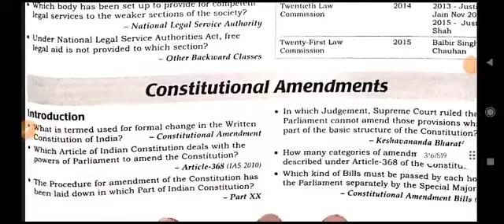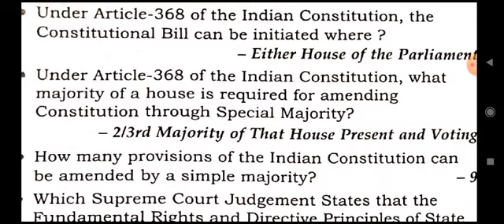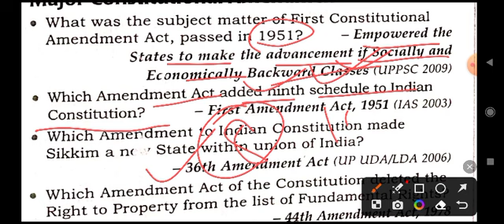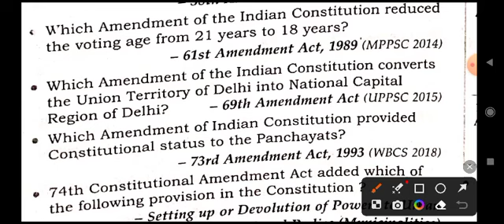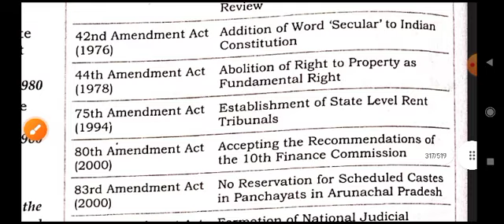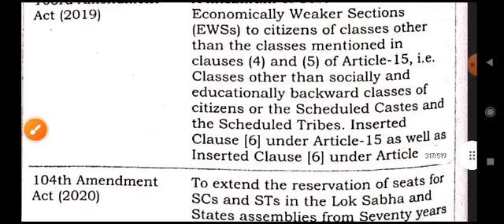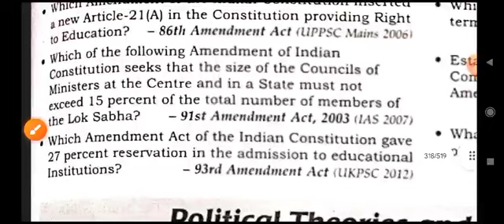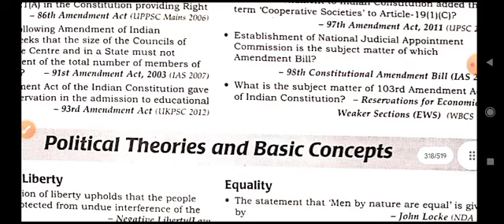constitutional amendment | arihant one liner general knowledge | arihant 25000 book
constitutional amendment | arihant one liner general knowledge | arihant 25000 book english

Hello students
In this video we will be covering constitutional amendment under arihant one liner general knowledge through arihant 25000 mcq book
1. constitutional amendment
2. arihant one liner general knowledge
3. general knowledge questions
4. arihant ncert based general studies one liner 25000+
5. arihant objective general knowledge review
6. arihant 25000 one liner
7. arihant one liner 25000 book
8. arihant gk book one liner
9. arihant 25000 one liner book
10. ncert based general studies one liner 25000+
1. ssc, ssc cgl, ssc chsl
2. railway exams i.e rrb, ntpc group d
3. state psc
4. upsc
5. upsc epfo
6. defence exams
7. all competitive exams
8. exams where you need master videos
9. marathan classes
10. judiciary exams
11. fci exams
12. bank exams
13. tet, ctet state tet
14. all teaching exams